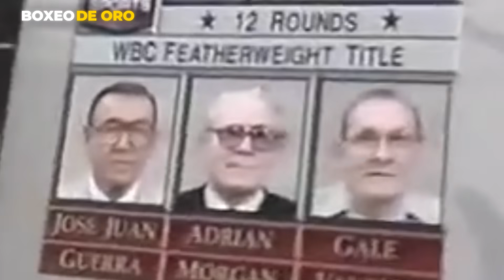El RACISTA que LLAMO GAY al MEXICANO y después SUPLICO PERDON LLORANDO - Kevin Kelly vs Cobrita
sta fue la pelea de boxeo que rememora una de la batallas comprendida en la lista de boxeadores bocones callados por mexicanos, en donde un boxeador engreído, un boxeador arrogante fue sometido por Alejandro "La cobrita" González, su nombre era Kevin Kelly, un boxeador hablador y fanfarrón, esta pelea también fue catalogada como una de las mejores peleas de boxeadores mexicanos, por el simple hecho de que un bocón fue humillado por un mexicano, esa es la verdadera razón que rememora lo mejor de la pelea. disfruta del viaje y de esta travesía.

Sean Bienvenidos una vez mas una aventura dentro del Boxeo mundial, especificamente, dentro del Boxeo Mexicano, en tu estancia nos encargaremos exclusivamente te entretener tu sed de boxeo con epopeyas legendarias de las leyendas del boxeo, principalmente, de boxeadores mexicanos, lo mejor del boxeo mexicano y por supuesto lo mas destacado del boxeo mexicano, Bienvendio a este espacio en el que muchas veces priorizaremos las mejores peleas de boxeadores mexicanos, junto con ellas, los mejores nocauts de boxeadores mexicanos, dentro de ello lo mas destacado de boxeadores mexicanos. Aqui encontraras peleas de boxeo, combates y peleas de un alto calibre donde precisamente la sed de tus pupilas por deleitar a los mejores boxeadores y las mejores peleas completas del boxeo mundial y mexicano estallara simplemente con los primero minutos protagonizados con grandes y los Mejores boxeadores del Mundo. Leyendas del boxeo mexicano como, Julio Cesar Chavez, Juan Manuel Marquez, Maromero Paez, Finito lopez, salvador sanchez, Saul Canelo Alvarez, Manny Pacquiao, Floyd Mayweather, Mike Tyso, Big George Foreman, Marco Antonio Barrera, Erik Terrible Morales, estaran inmersos en estos epicos enfrentamientos. Disfruta de las mejores peleas de boxeo completas y resuemenes de las mejores peleas de boxeo.